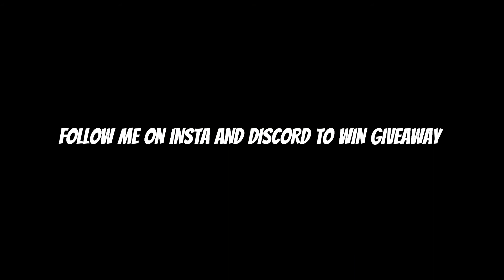500 subscribers special montage || codm montage || codm sniper montage || Balkon gaming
thankyou sooo soooo much guys for 500 subs i hope you all will support me the same in future too and hope we'll reach 1k subs soon ❤